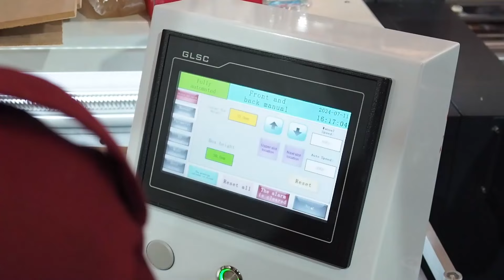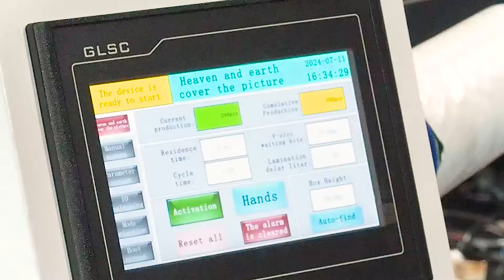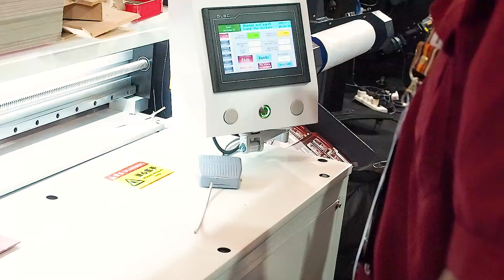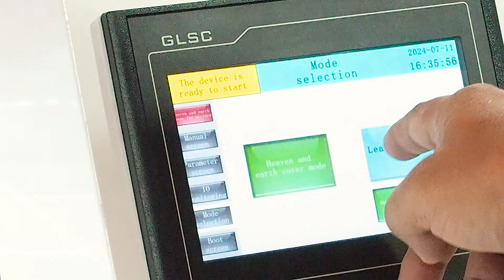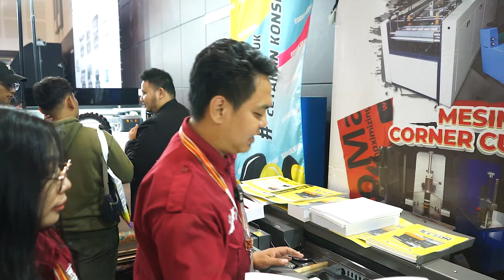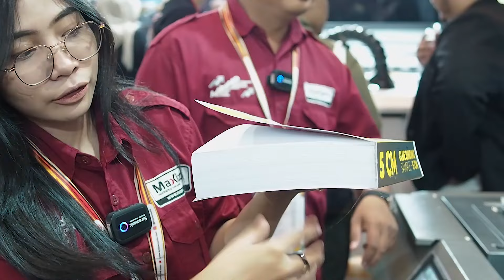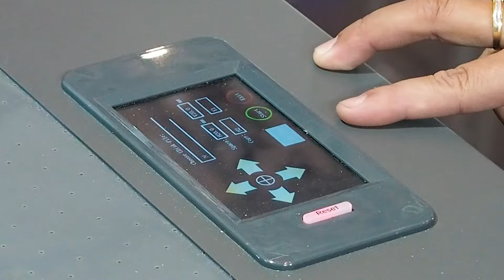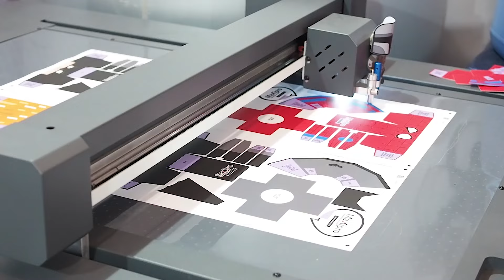Surabaya Printing Expo 2024, Hadirkan Mesin Flatbed Cutter TERBARU & BEST PRICE !!! - maxipro.co.id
Hai, Maxivers!
Maxipro hadir di Surabaya Printing Expo 2024~
Dan kali ini Maxipro membawa mesin-mesin dengan tipe terbaru dikelasnyaaa !!
Jangan sampai ketinggalan ada promo menarik selama pameran berlangsung~